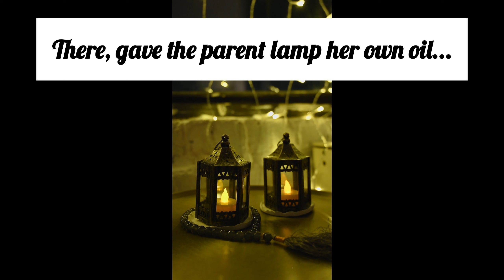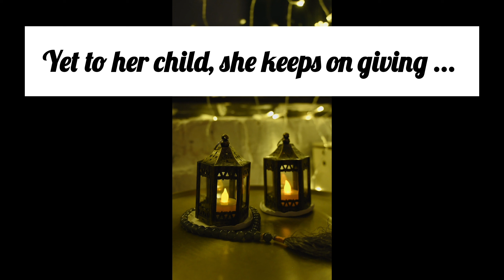Poem_by_ Paras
Instagram: I'm on Instagram as @paras_and_prose_. Install the app to follow my photos and videos.

Snapchat: Add me on Snapchat! Username: mxparas_rox49

🎵 Track Info:

Title: After Rain
Artist: Zackross
Genre: Dance & Electronic
Mood: Calm

Sit back 💺
Rellaaxxxx 😌
And enjoy your poetry! 📖❤️🌈